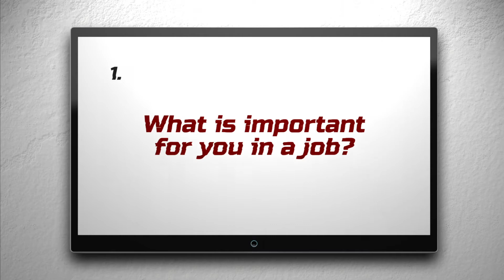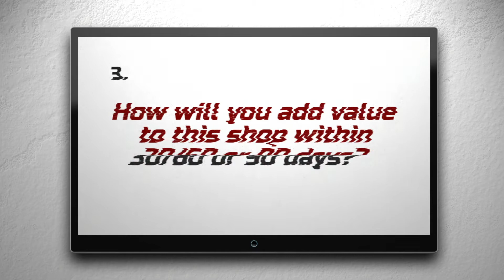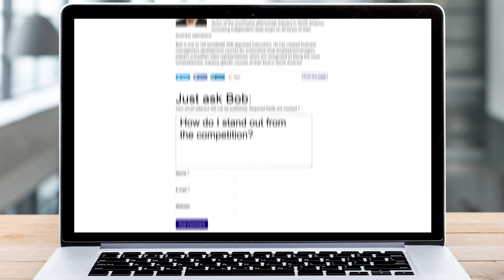Greenwood's Garage: Transforming the Culture of your Business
Every shop within the aftermarket pretty much requires additional staff for the business. However, finding the right people is going to be critical and a challenge for every shop owner. In order to choose the right candidate, you want to do your best to ensure that they fit into the culture of your business.